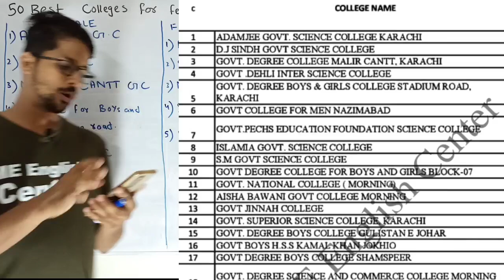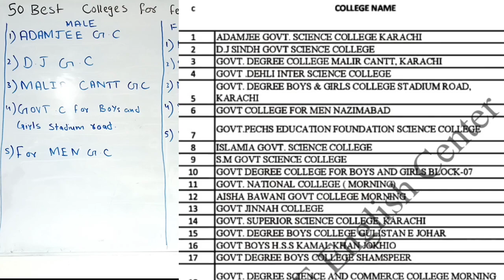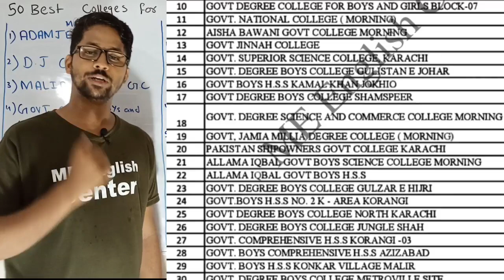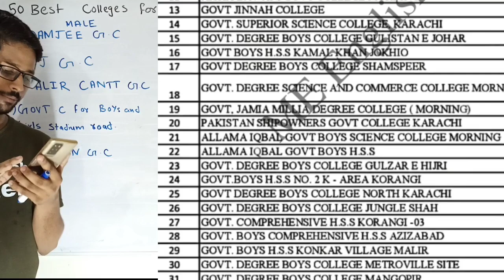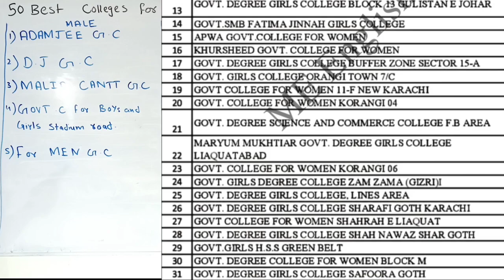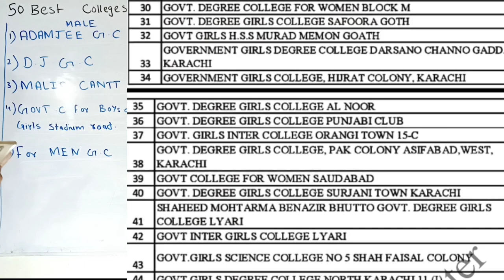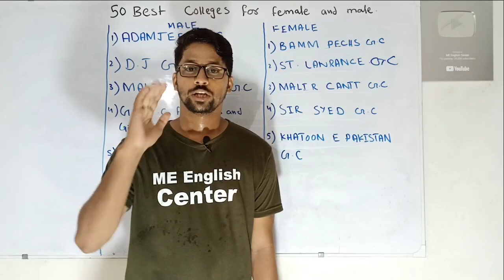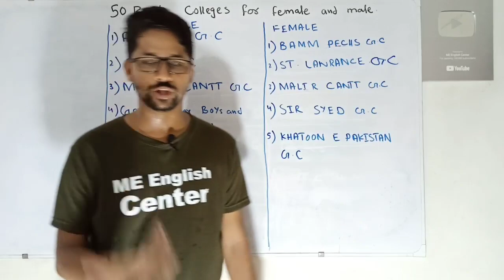50 best colleges for women and men in Karachi | Sindh board 50 best colleges name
for Admissions 50 best colleges for women and men in Karachi